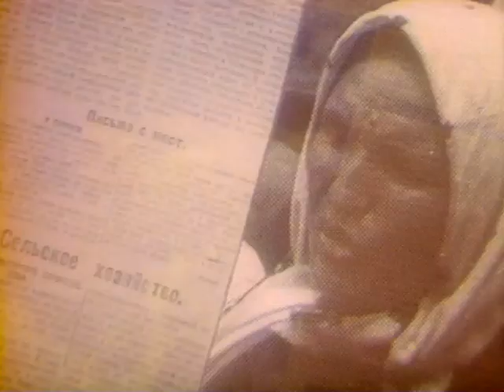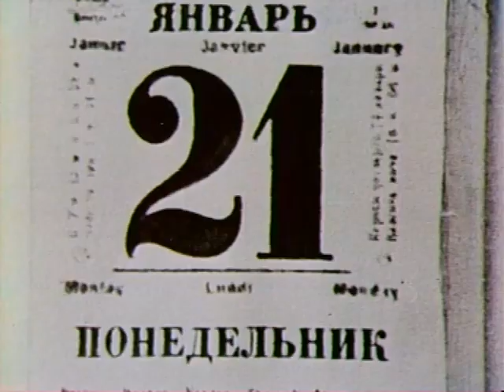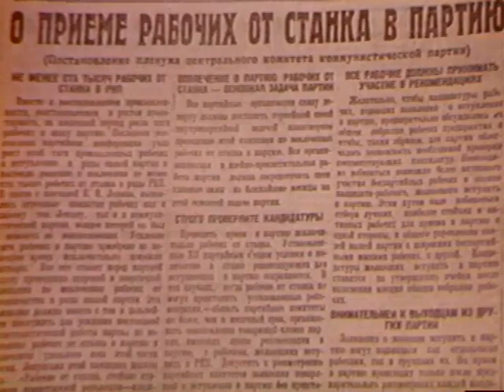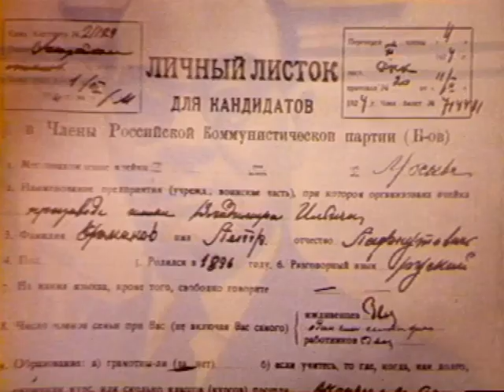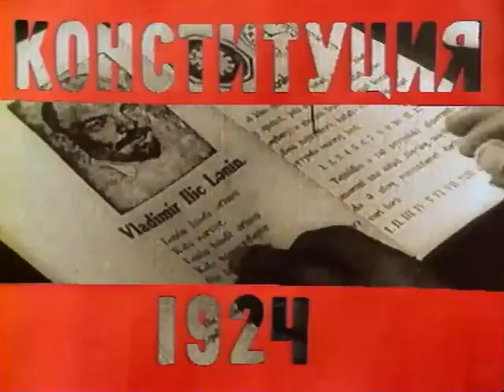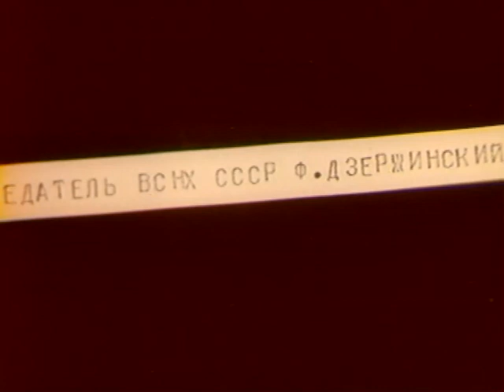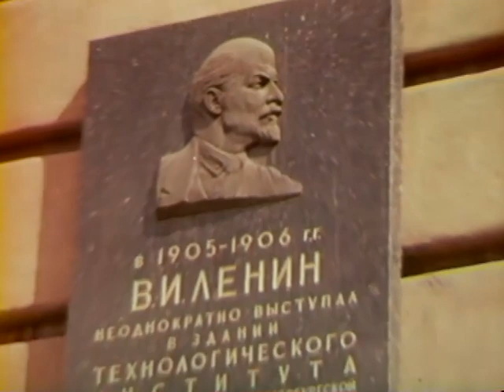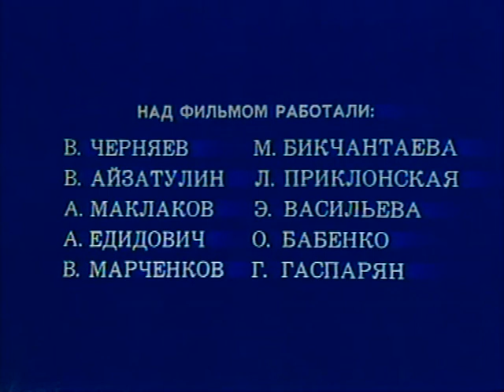Наша биография. Год 1924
Удостоенный  Государственной премии СССР цикл из 60 документальных фильмов  «Наша биография». Каждый фильм из цикла посвящен определенному году жизни страны с 1917 по 1977 гг. Телевизионная летопись об эпохе и людях, делавших историю нашей страны.
Год 1924 вобрал в себя кончину В.Ленина, Ленинский призыв в РКП(б), принятие Конституции СССР на II съезде Советов СССР, VI съезд РКСМ и ХIII съезд РКП(б), признание СССР на международной арене, продолжение реализации плана ГОЭЛРО и ввод в строй Кизеловской ГРЭС.

Главная редакция программ для молодежи 1976
Автор сценария - Светлана Аннапольская
Автор сценария - Владимир Перфильев
Режиссер - Светлана Аннапольская